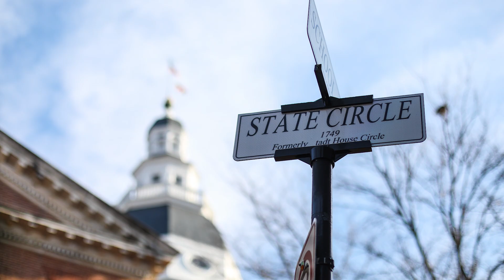FCPS Page Program